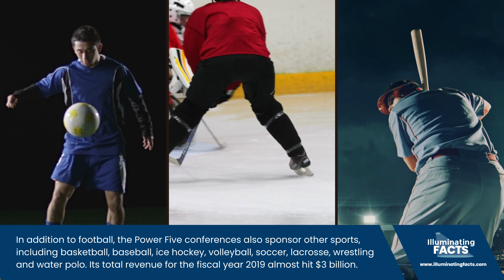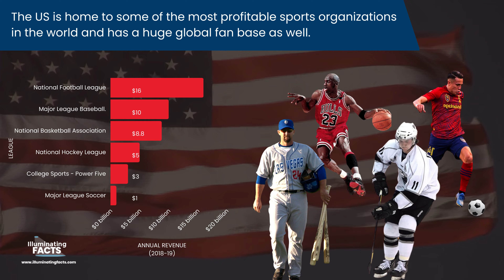The Major Sports Leagues in the United States Ranked by Revenue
Check out the top sports leagues in the United States - any guess which is #1?